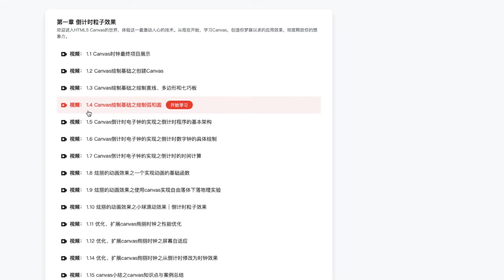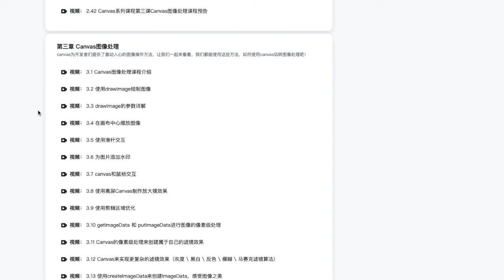5.2 项目所需要用到的canvas基础知识｜canvas项目综合实战｜Canvas图形、动画、游戏开发从入门到精通全系列课程